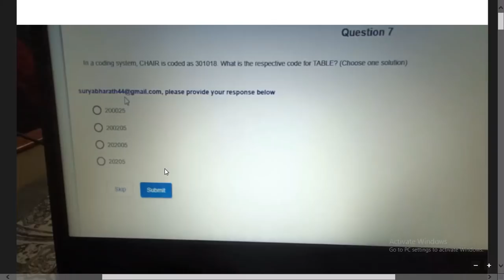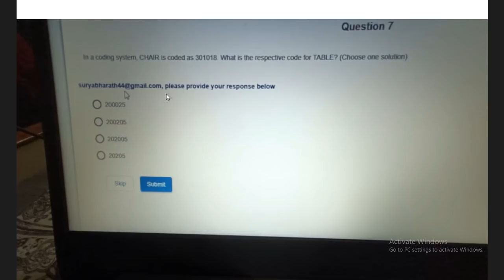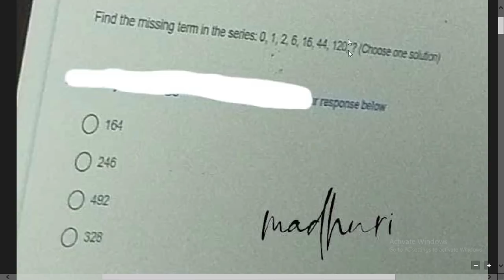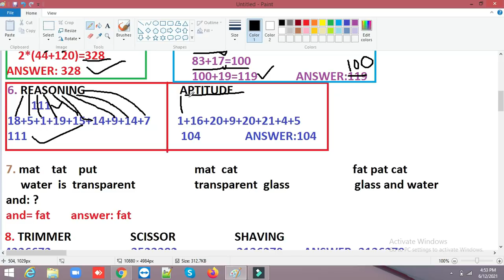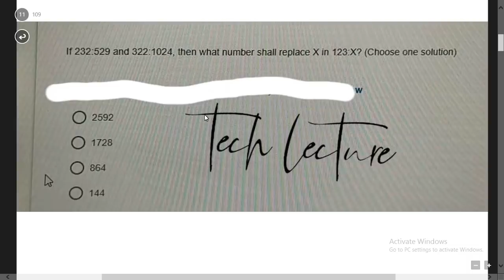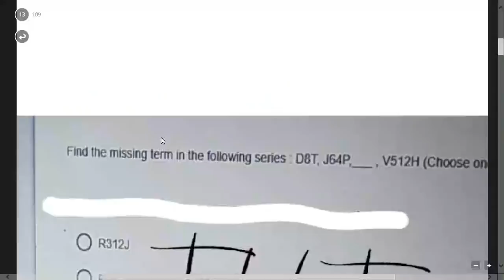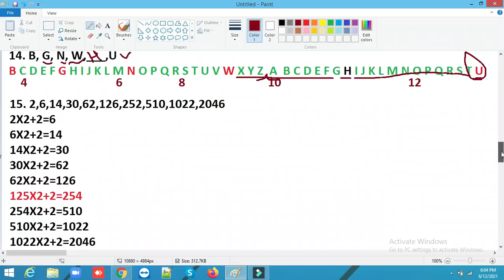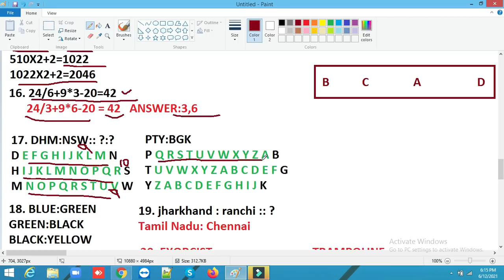Infosys Technical Ability Round || Questions with Answers|Tips & tricks to Qualified Exam|MUST WATCH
infosys 2021 update,
infosys hiring update,
infosys hiring news,
infytq syllabus 2021,
infosys exam pattern 2021,
infosys aptitude syllabus 2021,
infosys aptitude test papers with answers pdf,
infosys exam 2021,
infytq aptitude syllabus 2021,
infosys puzzle solving questions with answers,
infosys previous year question papers with answers pdf,
infosys sample paper 2021 solution,
400 infosys puzzles,
infosys puzzle questions 2020,
number puzzles for infosys,
infosys puzzle questions and answers 2021,
infosys aptitude questions and answers,
infosys puzzle questions with answers,
infosys verbal ability questions and answers,
infosys recruitment 2021,
infosys pseudocode,
infosys reasoning questions and answers,
infosys online test for 2021 batch,
infosys system engineer,
infosys coding questions 2020,
infosys syllabus,
infosys online test questions and answers,
infosys aptitude questions pdf,
infosys online test 2021,
infosys question paper,
infosys preparation,
important infosys topic,
infosys technical questions with answer,
tips & tricks for infosys exam,